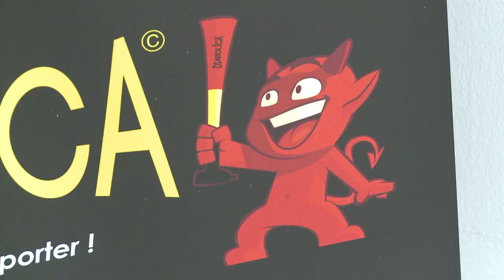الديابوليكا تغزو ملاعب بلجيكا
إنه الصوت الذي سيغزو جميع الملاعب... الديابوليكا، بوق متداخل الأجزاء صمم قبل بضعة أشهر في مونس في بلجيكا ويقوم على مبدأ بسيط. تقرير مسجل. نوى أوري، سلين جانكوياك.